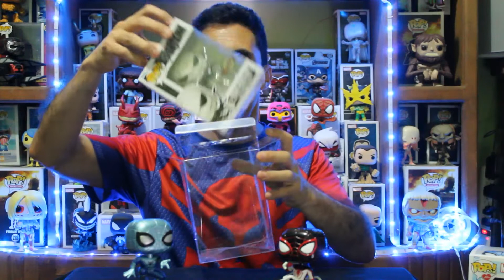LOGROS Y MINIUNBOXING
Esta semana llegaron nuestros primeros logros en youtube y les compartimos lo que nos llego de @mundogeek_mx (instagram)

Visitanos en instagram en donde veras todo lo que hacemos, no somos expertos, ni profesionales, lo hacemos por diversion!